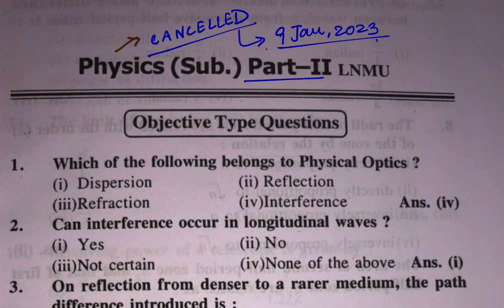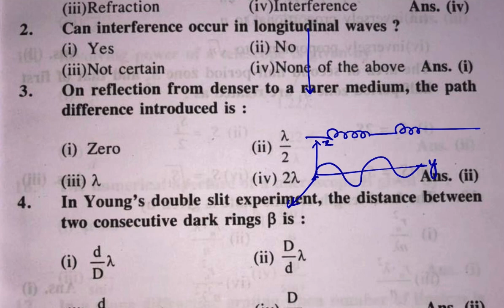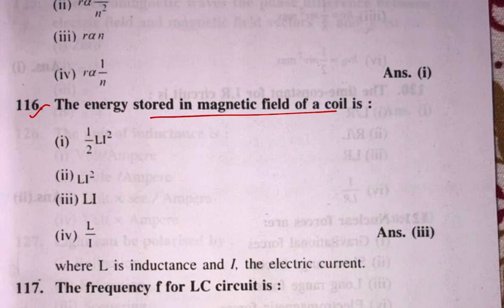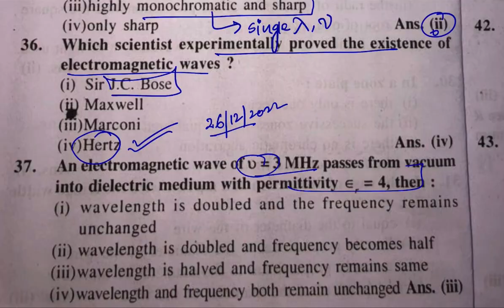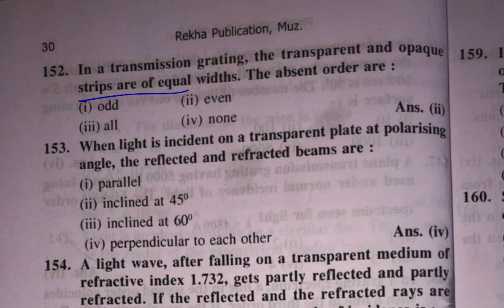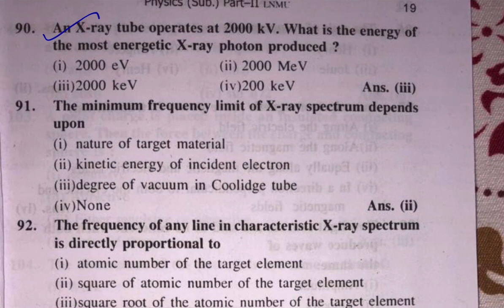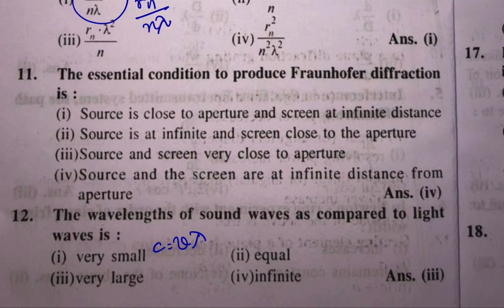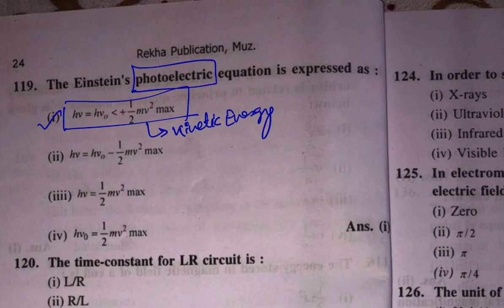Lnmu Bsc part 2 Physics Subsidiary objective Exam 2022 ||Physics Subsidiary Objective पहले आ गया।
Hi
Dosto is video me maine aap sabhi ko Lnmu Physics Subsidiary Objective analysis Detail me btaya hai.Physics Exam 2022 ke liye har ek Question ko detail me samjhaya gaya hai.

Cover Topic:-
1.lnmu part 2 physics subsidiary answer key

2.lnmu part 2 physics subsidiary

3.lnmu part 2 physics subsidiary answer key 2022

4.lnmu part 2 physics subsidiary previous year question paper

5.lnmu part 2 physics subsidiary vvi question

6.lnmu part 2 physics subsidiary objective question

7.lnmu part 2 physics subsidiary 2022

8.lnmu part 2 physics subsidiary vvi question 2022

lnmu part 2 physics subsidiary answer key